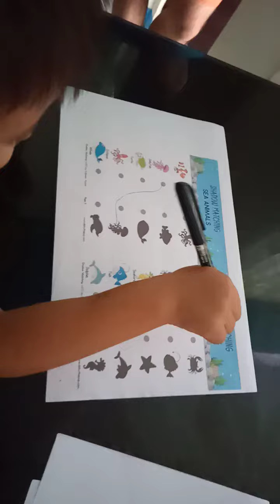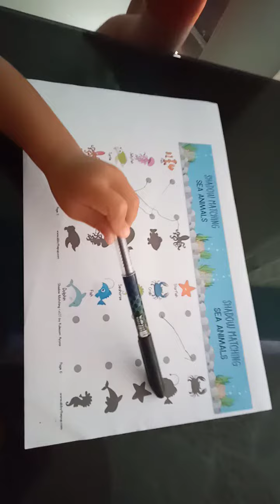Shadow Matching Activity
Sea Animals
12082022
0708